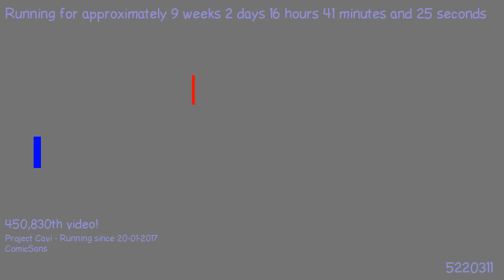1491804312 - Webdriver Cavi - H2